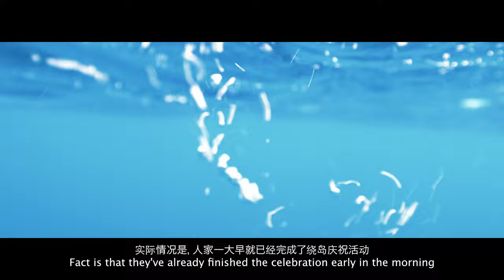Daytrip to Apo Island in April, 2022 from Mahi Mahi Dive Resort in Dumaguete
Although it's a little bit turbulent, but still fun for seeing all the fishes and turtles, thanks to Alex, then owner of Mahi Mahi Dive Resort, great trip, wonderful staying Apo Island dumaguete mahi mahi dive resort fiest apo